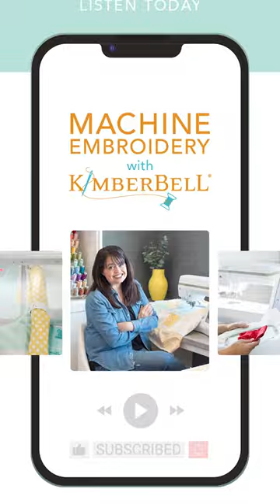What's New Wednesday - Exclusive Podcast! | Machine Embroidery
Come and take a listen on the podcast! Listen to this weeks exclusive content as we dive into Kimberbells past and learn about how it all started!